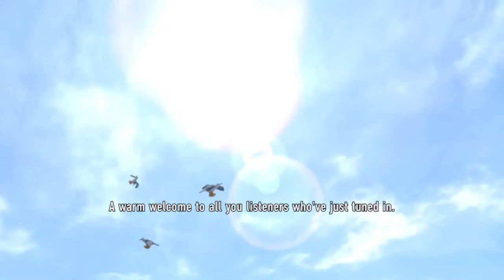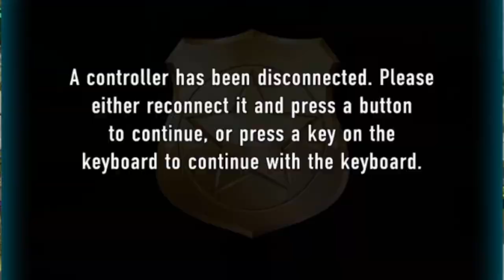this game is BETTER than GTA 5...| Lego City Undercover